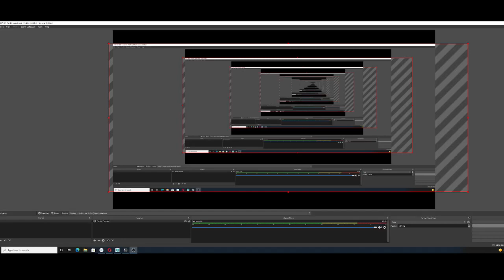test recording DIGM